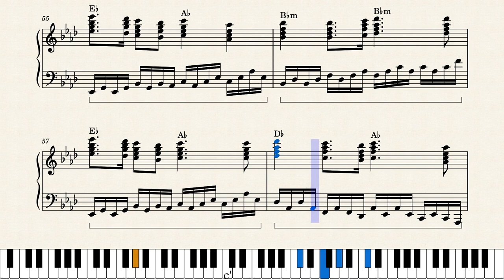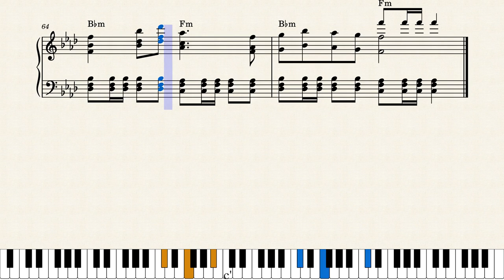The Cossack's Song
A revamped version was requested by a commentator on yt. This feels kind of rushed, but I wanted to get something out rather than nothing.